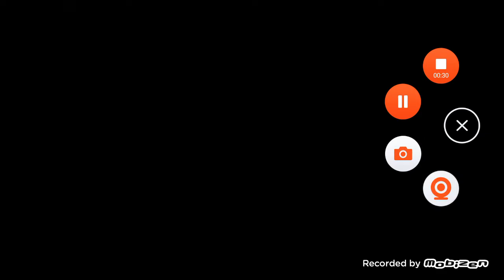The Grim Adventures Of Billy And Mandy Season 4-5-6 Intro And Credits(1)